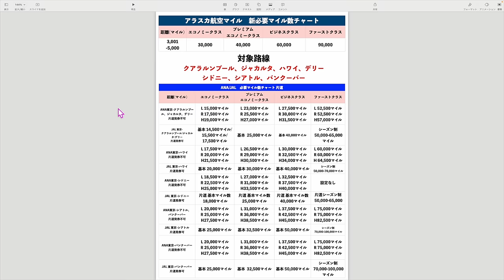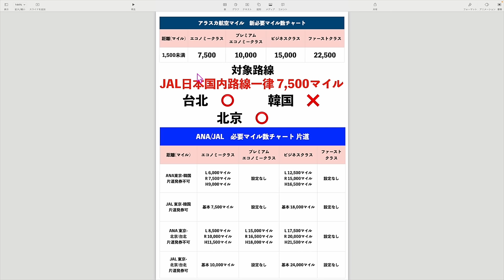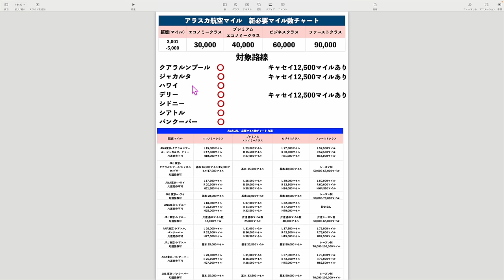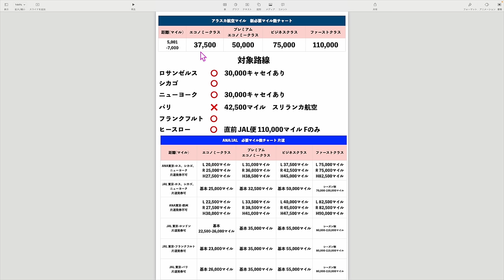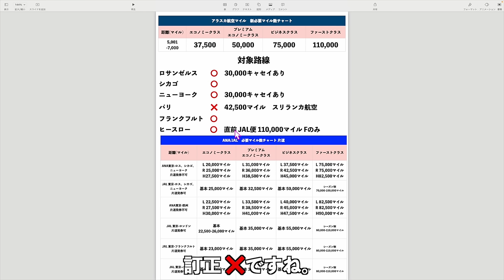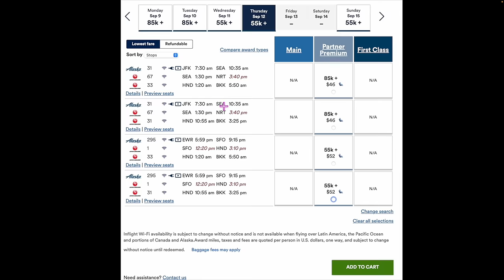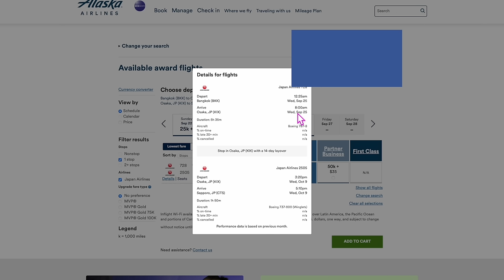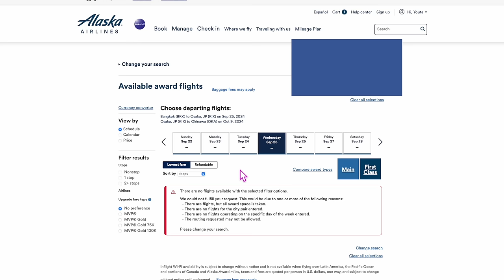【速報】アラスカ航空🛫必要マイル数🪙改定実施か❗️アジア内ストップオーバー再開されている!?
番号　00098010